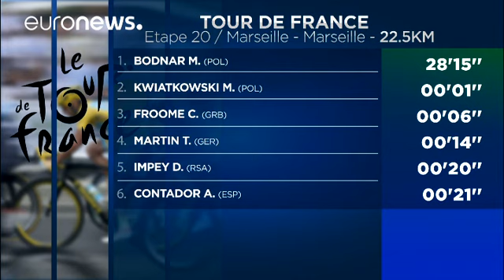تور دو فرانس: کریس فروم یک گام تا چهارمین قهرمانی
کریس فروم بریتانیایی در پایان مرحله بیستم رقابت های دوچرخه سواری تور دو فرانس که به صورت تایم تریل انفرادی در مارسی برگزار شد، ضمن کسب مکان سوم، پیراهن زرد پیشتاز مسابقات را حفظ و جایگاه خود را در صدر جدول کلی تثبیت کرد. فروم تنها ۱۰۳ کیلومتر تا کسب چهارمین قهرمانی در این مسابقات فاصله دارد.

ریگوبرتو اوران کلمبیایی با کسب مکان هشتم این مرحله به جایگاه دوم جدول کلی مسابقات صعود کرد و جای رومن برده فرانسوی را گرفت.

برده در مرحله ماقبل پایانی عملکرد خوبی نداشت و تنها با یک ثانیه اختلاف توانست د…